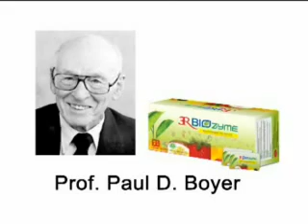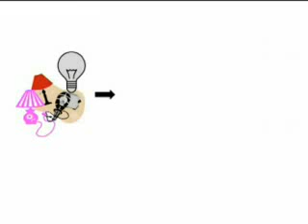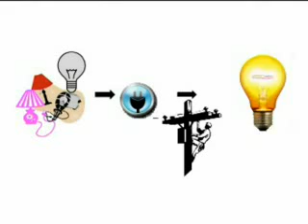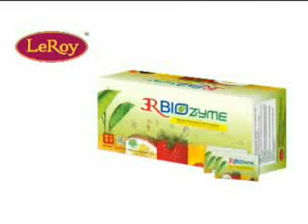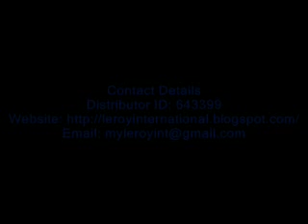3R BioZyme (English) Part 1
Leroy International Proudly Present 3RBioZyme.

Enzyme is a type of protein that acts as catalyst to speed up the biochemical processes in the body.

Enzymes can be categorized into 3 main groups:
1)Digestive enzyme
2)Metabolic enzyme
3)Food enzyme

Digests food; may Alleviate Flatulence, Stomachache, Diarrhea, Constipation And Putrefaction.

It is Anti-bacterial, Anti-inflammatory, Analgesic, Antipyretic. Furthermore, it can excrete metabolic wastes so as to enhance the growth of good bacteria.

Purifies blood and promote cell metabolism, thus strengthens immune system.